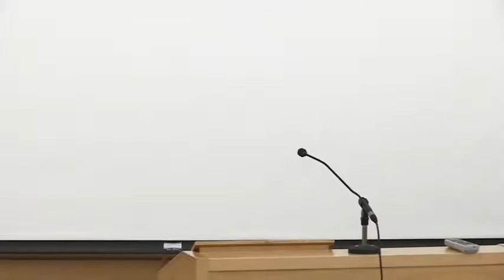50 Years of Hits and Misses!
Presented by Mr. Peter Dey, Chairman of Paradigm Capital Inc.